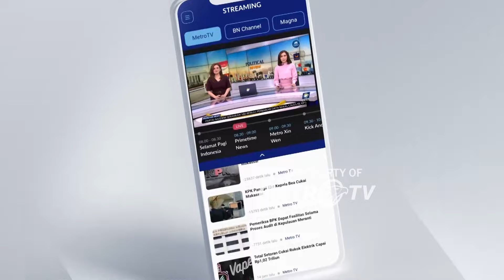"Pak Prabowo Tidak keberatan Bertemu Pak Anies"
MetroTV, Pemilihan Calon Gubernur DKI Jakarta 2024 semakin memanas. Partai pengusung Anies Baswedan pada Pilpres 2024, yaitu PKS, telah memutuskan untuk mengusung Wakil Ketua Majelis Syuro PKS, Mohamad Sohibul Iman, sebagai bakal calon gubernur pada Pilkada Jakarta 2024.

Di sisi lain, PKS menyatakan kesiapan untuk mendukung Anies Baswedan jika ia mendapatkan dukungan partai lain dan maju sebagai calon gubernur, dengan Sohibul Iman menjadi calon wakil gubernur. PKS juga mengakui adanya tawaran posisi calon wakil gubernur di Pilkada DKI 2024 dari Koalisi Indonesia Maju (KIM), yang saat ini sedang dalam proses kajian.

Sebelumnya, Anies Baswedan mendapat dukungan kuat untuk kembali maju dalam Pilkada Jakarta 2024. DPW PKB DKI Jakarta telah mengeluarkan surat rekomendasi serta melakukan komunikasi strategis untuk mengusung Anies Baswedan. Selain itu, PDIP merespons dengan menyatakan ketertarikan dan membuka peluang untuk bekerja sama mendukung mantan gubernur Jakarta ini.

Apakah keputusan PKS, merupakan tanda bahwa pintu untuk Anies Baswedan sudah tertutup? Dan Bagaimana dinamika politik dan strategi koalisi dalam Pilkada Jakarta 2024?

Panggung Demokrasi dengan tema “Zig-Zag Pilkada Jakarta, Gegara Anies”